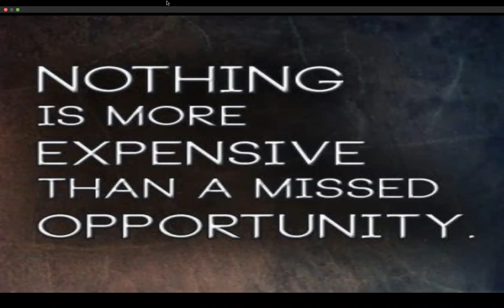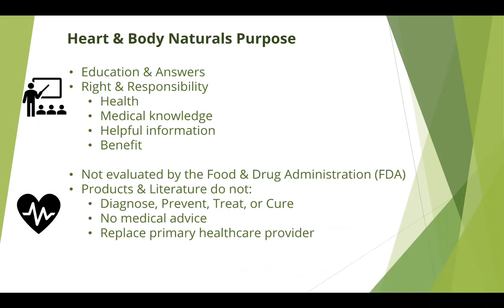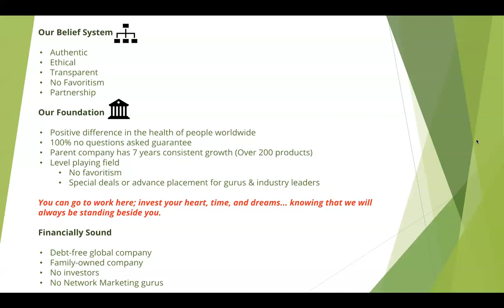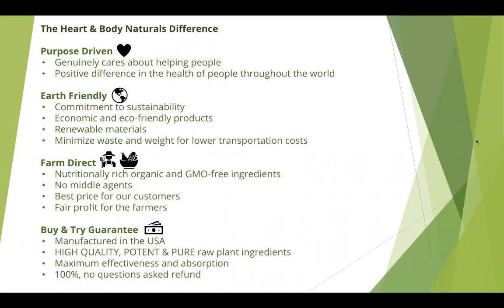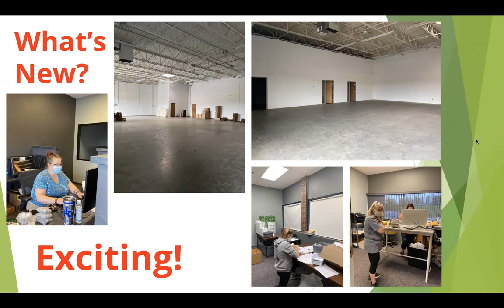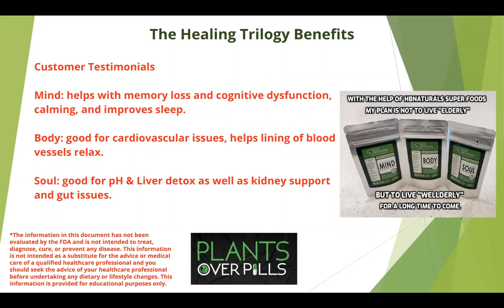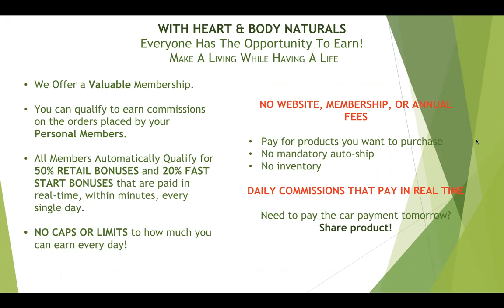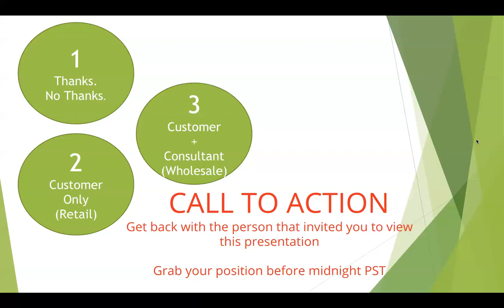HBNaturals Thursday Night Business Opportunity & Info Presentation | 8.13.2020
Get back with the person that shared this video with you to learn how to lock-in your Free position.